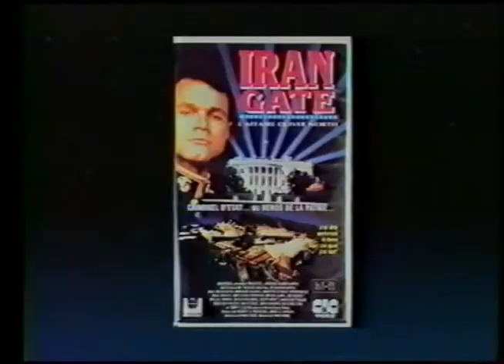Iran gate: L' affaire Oliver North (1989) Bande annonce française VF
Guts and Glory: The Rise and Fall of Oliver North- French VHS Trailer. Ne fait pas partie des compilations VIDEOTHON disponibles sur videotopsy.blogspot.com